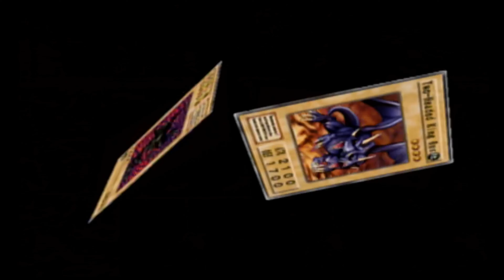Yu-Gi-Oh! The Duelists of the Roses Part 2: I have a better wasteland deck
Each duel in the game takes place on a 7×7 table, with each player commanding a "Deck Leader" that acts as the representation of their life points as well as the means through which cards are played from the hand—one card each turn can be placed on the board in a space adjacent to the deck leader. Each card on the field as well as the deck leader itself can be moved one horizontal or vertical space each turn. When two monster cards on the field collide with each other, they are flipped face-up, and a battle takes place in the same manner as the trading card game, with life points being subtracted appropriately. The duel ends when one player's life points are reduced to zero or when a player ends a turn with their deck leader completely surrounded by enemy monsters in their summoning areas. A duel also ends after 100 turns have elapsed, at which point the player with the most remaining life points is declared the winner.